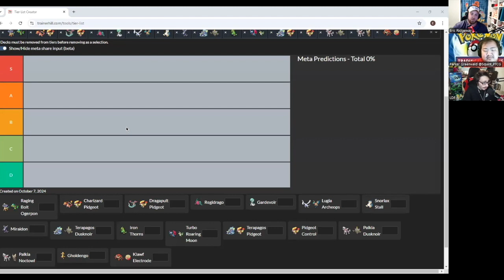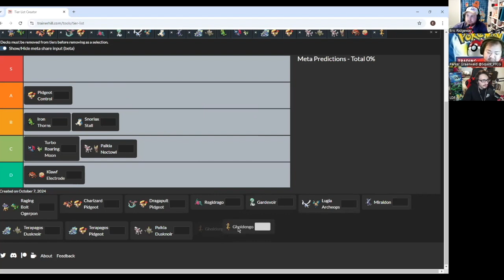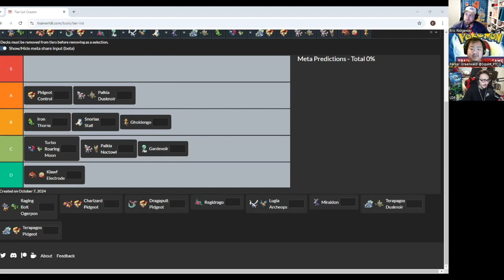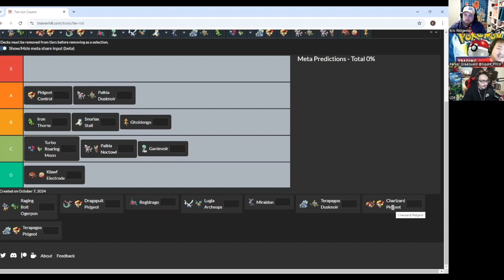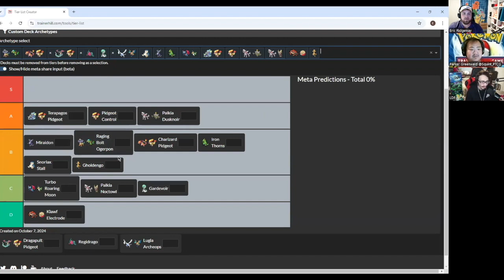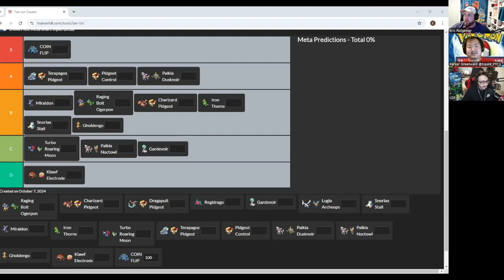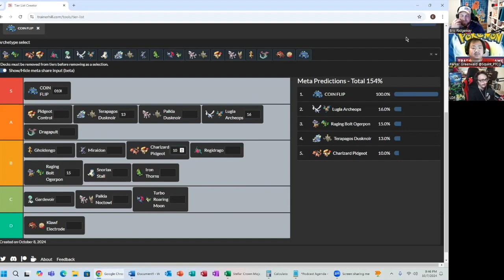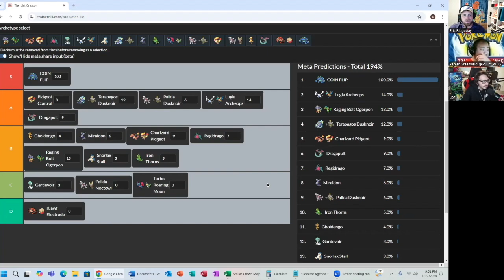LDF JOINS TO DISCUSS LOUISVILLE META FORECAST| TIER LIST | PREDICTIONS | BEACH COURT PODCAST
The Louisville Regional Championships are THIS WEEKEND, Little Dark Fury joins the Beach Court Podcast to bring you their analysis & predictions for the expected meta.

On this episode, we dive into recent tournament results & complete out Tier List live for the Louisville Regional Championships.

Thanks to Nakama Anime Cafe for being an official sponsor of the Beach Court Podcast! They offer a traditional Japanese dining experience right here in our backyard of Orange Park, FL. Nakama also has a karaoke bar right next door... So you can grab some grub and then head next door to sing along to your favorite Pokemon songs! Tell them that Beach Court Podcast sent you :)